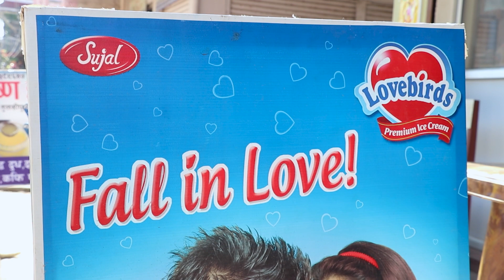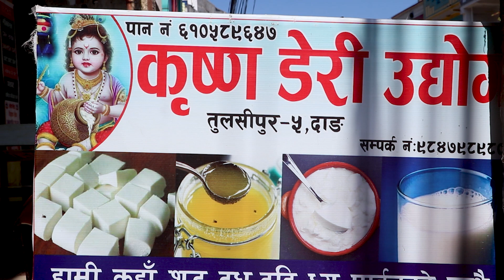कृष्ण डेरी उद्योग परिवार को तर्फबाट २०८० सालको हार्दिक मंगलमय शुभकामना ब्यक्त गर्दछौ